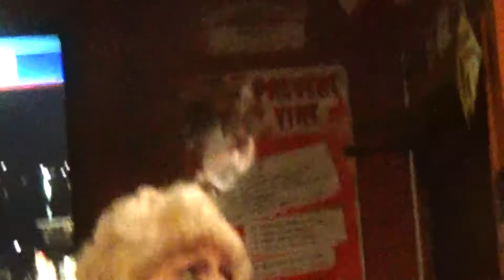Lyndsey singing Unchained Melody by The Righteous Brothers with DJ Jay